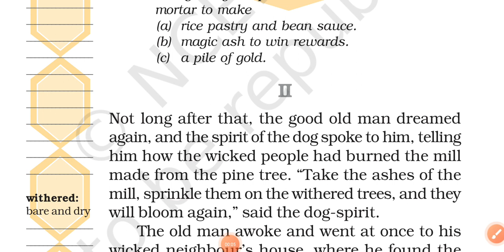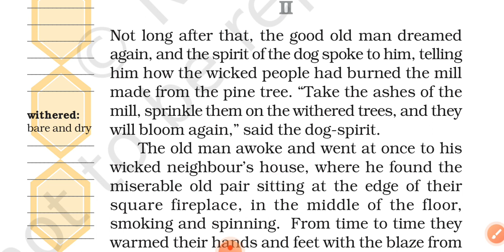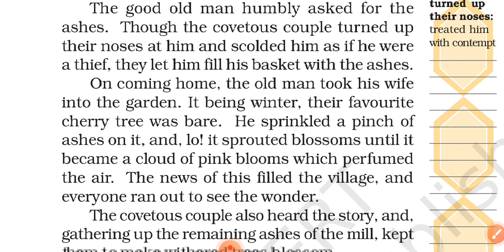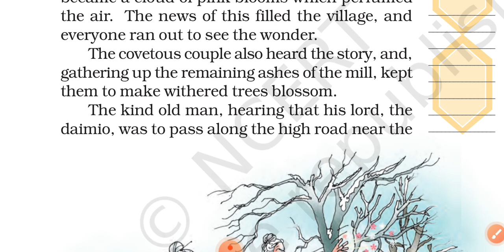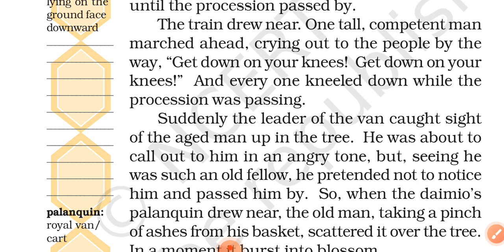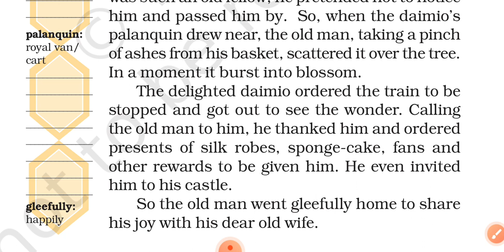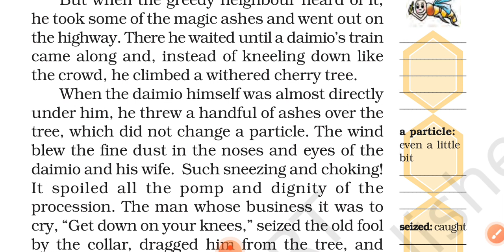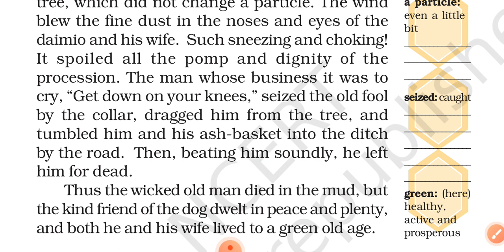#The Ashes That Made Tree Bloom##